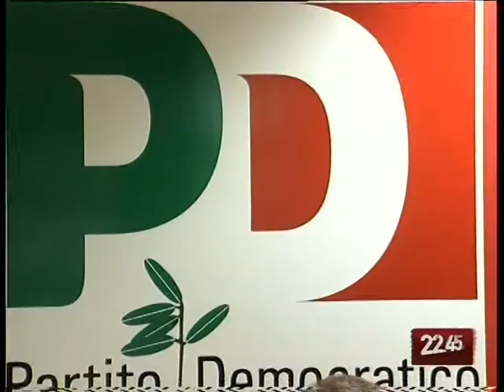TG 23.10.09 Primarie Pd, Letta e Boccia "tifano" per Blasi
Ultime ore di campagna congressuale in vista delle primarie per eleggere il segretario nazionale e quello regionale del Pd. Oggi a Bari, per sostenere Sergio Blasi, sono arrivati i parlamentari Enrico Letta e Francesco Boccia, per i quali è necessario abbassare i toni per riconquistare la fiducia della gente.
Il servizio di Mauro Denigris.